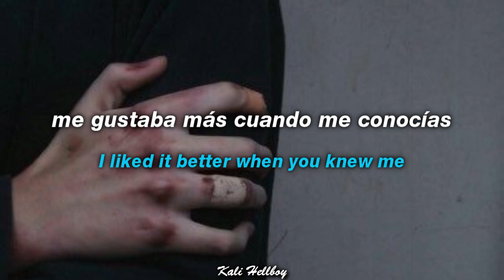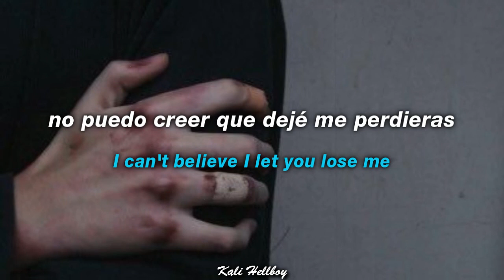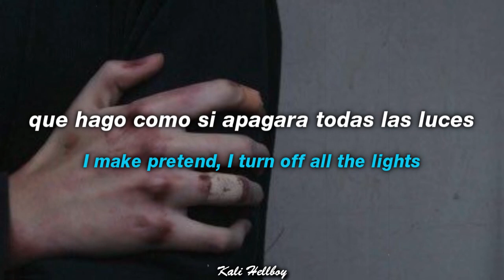Sipper - Dance In Room Song (tiktok version) | Sub Español + Lyrics | "Fuck you, fck all ur friends"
Sipper --

(si el link está caído ve a un video más reciente)

dance in room song LYRICS:

[Verse 1]
Fuck you
Fuck all your friends
Every one, all of them
I liked it better when you knew me
When you held my hand
But love is gone
Love is dead (It's dead, it's dead, it's dead, yeah)

[Verse 2]
It's all filler
And Simon says
"Play along," I'm playing dead
I can't believe I let you lose me
Now I hold my breath
I get high off, high off
Feeling half alive, well

[Chorus]
I don't wanna be a
Freak, I don't (Fuck)
But I remember every single morning
Every joke, you know, and all I'll say is
Everybody's leaving, but you don't know
I make pretend
I turn off all the lights, I
Dance, I scream, I cry, I cry

[Verse 3]
I think I'm ugly, I'm ugly
They never wanna touch me
I'm sick, I don't mind
I like to picture you in movement
In a big black dress
But goodbye, goodbye
Guess you were never mine so